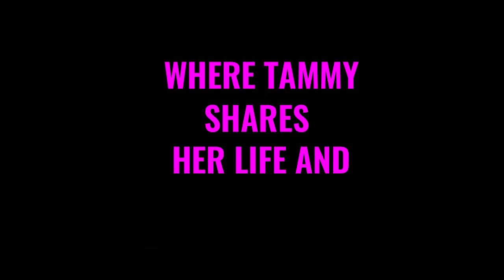Bible Study Feb 11th Charles Stanley Book Review